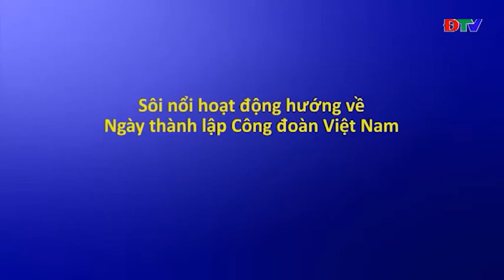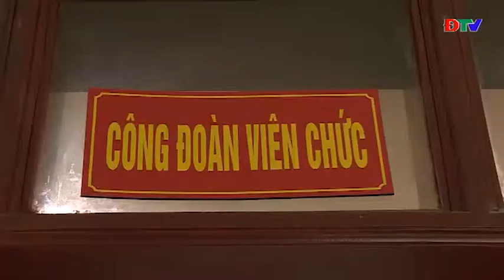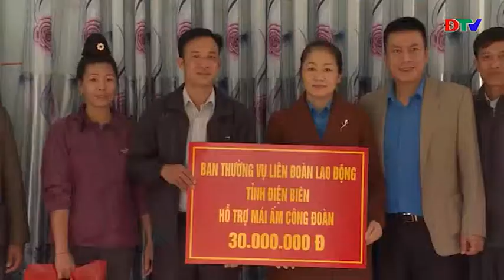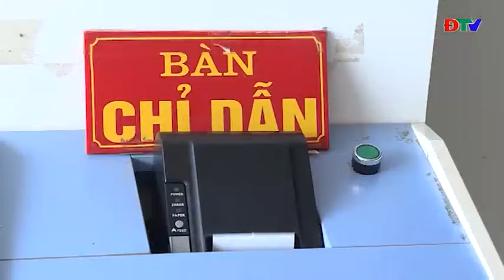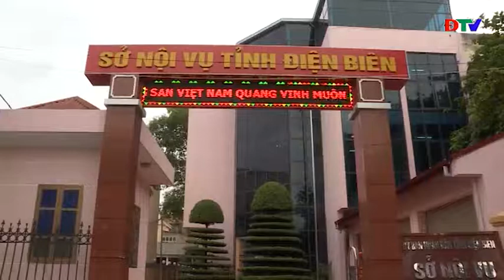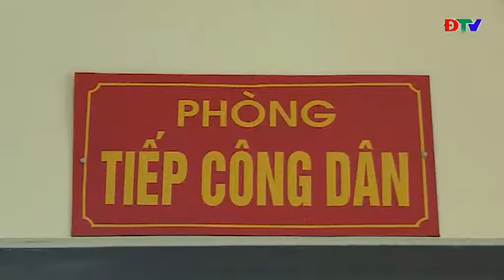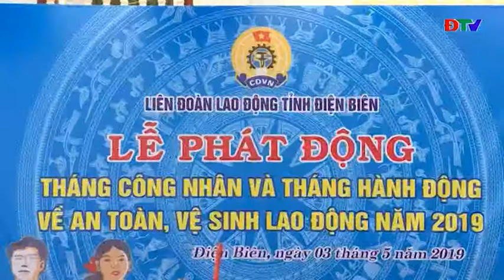ĐIỆN BIÊN - LAO ĐỘNG VÀ CÔNG ĐOÀN (NGÀY 7 7 2019)